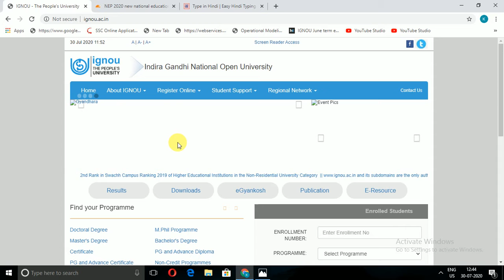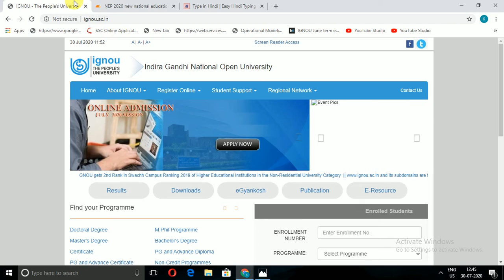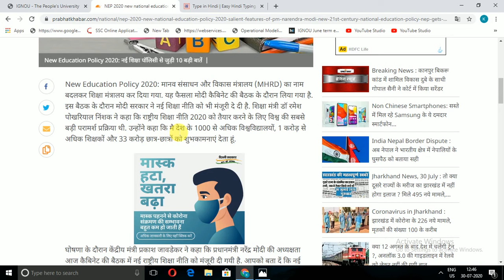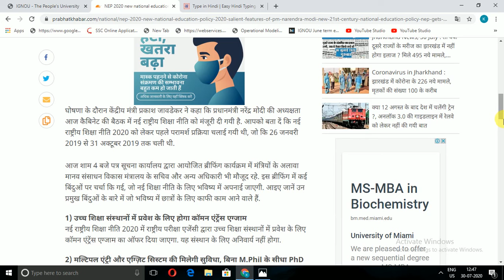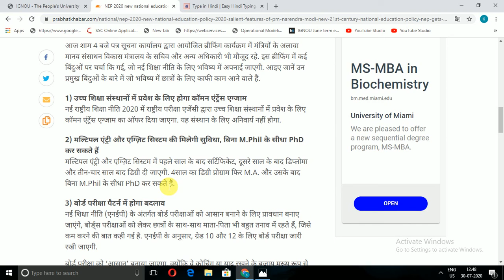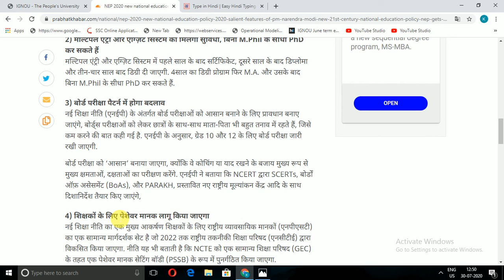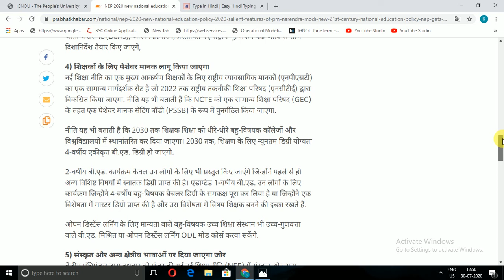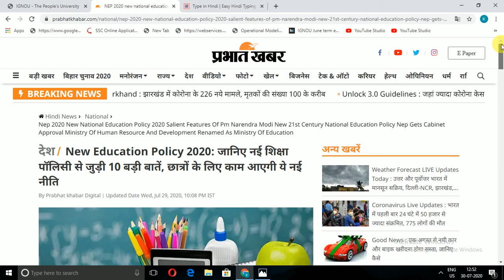नई शिक्षा निति को समझिए|मानव संसाधन और विकास मंत्रालय का नाम बदलकर शिक्षा मंत्रालय कर दिया गया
INTRODUCTION

In this video we are talk about:-
मानव संसाधन और विकास मंत्रालय (MHRD) का नाम बदलकर शिक्षा मंत्रालय कर दिया गया. यह फैसला मोदी कैबिनेट की बैठक के दौरान लिया गया है. इस बैठक के दौरान मोदी सरकार ने नई शिक्षा नीति को भी मंजूरी दे दी है. शिक्षा मंत्री डॉ रमेश पोखरियाल निंशक ने कहा कि राष्ट्रीय शिक्षा नीति 2020 को तैयार करने के लिए विश्व की सबसे बड़ी परामर्श प्रक्रिया थी. उन्होंने कहा कि मै देश के 1000 से अधिक विश्वविद्यालयों, 1 करोड़ से अधिक शिक्षकों और 33 करोड़ छात्र-छात्रों को शुभकामनाएं देता हूं.